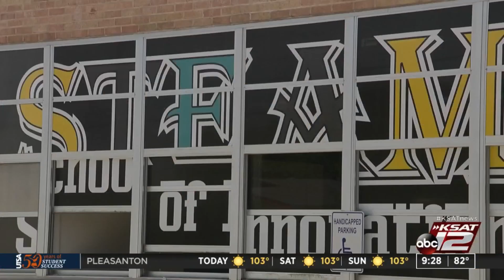Edgewood ISD invests $1.2M in new, innovative school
Students at Edgewood Independent School District now have an option to focus on science, technology, engineering, arts and mathematics after a $1.2 million investment.